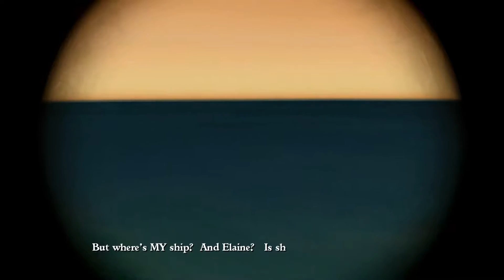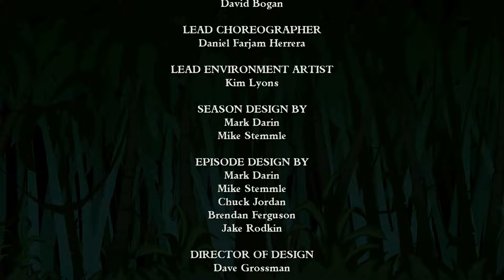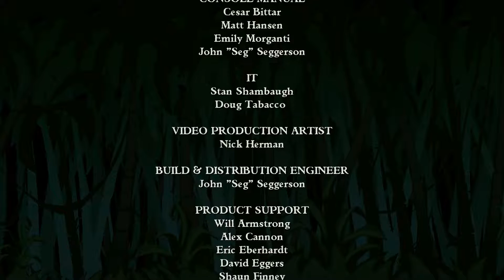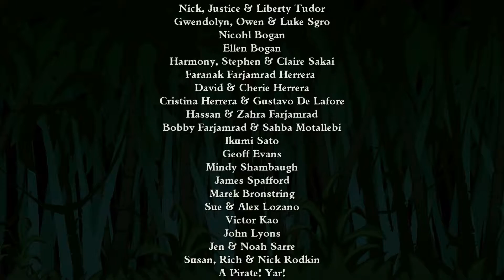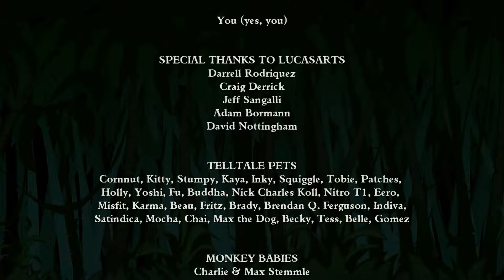🚣Tales of Monkey Island #8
🎲 While explosively stripping the evil pirate LeChuck of his demonic mojo, Guybrush Threepwood inadvertently infects the entire Caribbean with the arch-fiend's expelled voodoo, which threatens to transform buccaneers into unruly pirate monsters. Pursued by a notorious cut-throat Pirate Hunter and a creepy French Physician who believes that Guybrush's eerily-infected hand holds the secret of eternal life, Threepwood sails the seven seas in search of La Esponja Grande, a legendary sea sponge with unparalleled voodoo exfoliating abilities. But little does Guybrush know, his quest is part of a larger, more sinister plot, and good and evil are not always as they seem...
Who can Guybrush trust? Where can he turn? Everything you think you know will be challenged as Tales of Monkey Island builds to its unexpected finale!
About Chapter One
The saga begins with a heated battle involving the brave but often bumbling Mighty Pirate™ Guybrush, his beloved wife Elaine, and their nemesis, the demon pirate LeChuck. When the showdown goes up in flames, Guybrush finds himself marooned on a strange island with winds that always blow inward. How will our hero manage to escape this meteorological anomaly? What has become of LeChuck and Elaine? And what's the story with the infectious voodoo pox that's spreading across the Caribbean, causing Guybrush and other pirates to act like unruly hooligans? These are just some of the many questions posed in this first chapter of one of the most rollicking and rip-roaring entertainment experiences this summer.
About Chapter Two
Guybrush's adventures continue on the high seas as pox-plagued pirates lay siege to the innocent Mer-People. In between defending the Mer-People and dodging the persistent pirate hunter hot on his trail, Guybrush manages to catch up to his beloved wife and despised arch-nemesis — but their reunion is short-lived. Now Guybrush must focus on eradicating the Pox of LeChuck before more harm can be done. And as the Mighty Pirate draws closer to a cure, the waters will only grow murkier in this thrilling chapter of the epic saga.
About Chapter Three
In the third Tales of Monkey Island chapter, Guybrush gets in deep (literally!) as his quest for the voodoo exfoliating La Esponja Grande takes a scenic twist -- through the guts of a giant manatee!
Trapped in the belly of the beast, our hero encounters a surprising band of castaways, including the long-lost (and obsessive-compulsive) explorer Coronado De Cava. Can the Mighty Pirate win the suspicious De Cava's trust? Will sexy pirate hunter Morgan LeFlay prove to be a ruthless enemy, or an unlikely ally? Will the group find La Esponja Grande in time to save Elaine from the rampant Pox of LeChuck? And will the world be crushed by the gnashing teeth of a certain demonic skull? Tales of Monkey Island's moist and absorbing third episode, Lair of the Leviathan, will answer some of these urgent questions -- and raise still more -- as the five month adventure builds to its epic climax!
About Chapter Four
Guybrush returns to Flotsam Island, but forget about a hero's welcome. Handed over to De Singe by the backstabbing Morgan LeFlay, Guybrush is seized by an angry mob and put on trial! With a silk-tongued prosecutor in his face and a hangman's noose dangling over his neck, Guybrush must figure out how to defend himself against grave accusations. Meanwhile, the determined Marquis sets his sights on a new and far more attractive test subject. How on earth will the Mighty Pirate get out of this mess? The monthly Tales of Monkey Island tension continues to mount in "The Trial and Execution of Guybrush Threepwood." Brace yourself for a shocking revelation that will rock the world of Monkey Island to its core.
About Chapter Five
Our piratey heroes meet their ultimate match with the Rise of the Pirate God. Can the world of Monkey Island be saved? Find out as the Tales of Monkey Island saga comes to its thrilling conclusion.